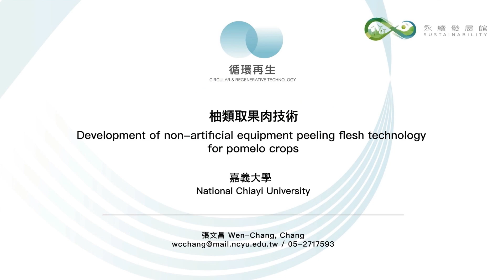2023台灣創新技術博覽會-永續發展館_柚類取果肉技術